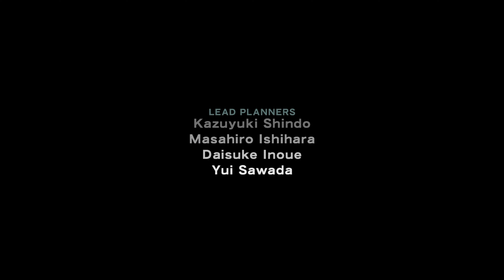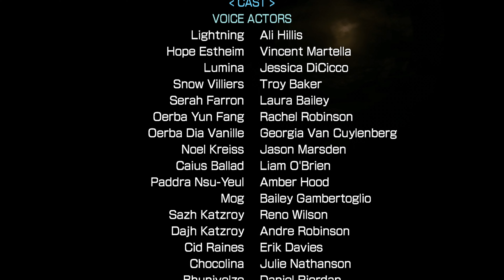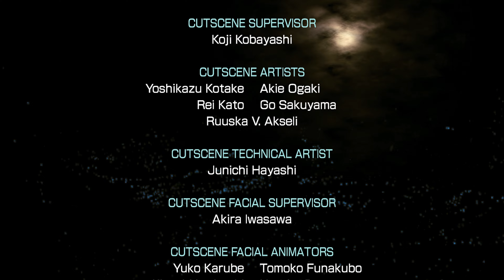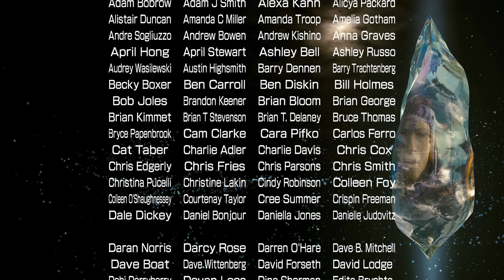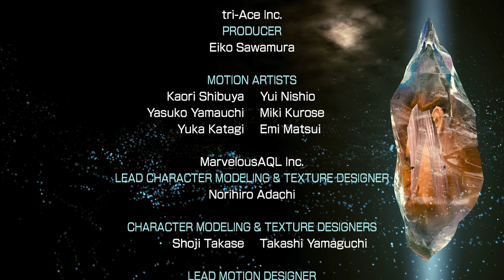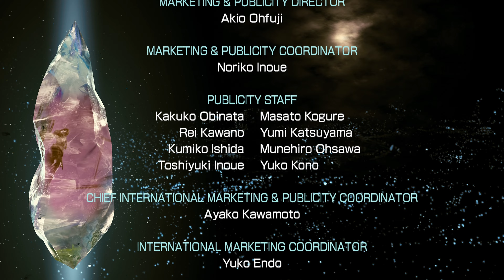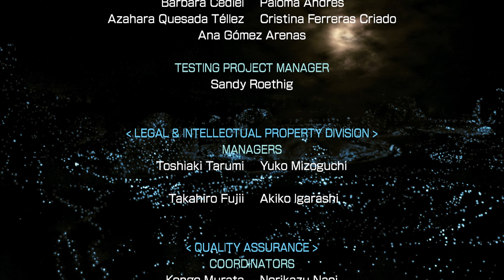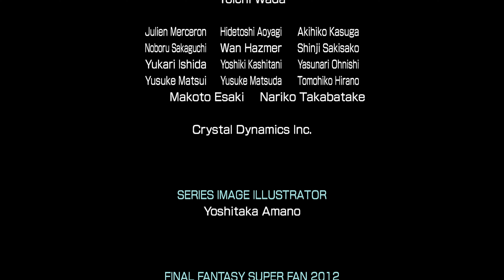Vereint (Ende) #56 LIGHTNING RETURNS: FINAL FANTASY XIII – Let's Play (Deutsch)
Lightning Returns ist das abschließende Kapitel der Final Fantasy XIII-Saga und der letzte Kampf der Heldin Lightning. Das große Finale der Trilogie bietet eine neugeborene Welt sowie Charakteranpassungen und atemberaubende, actionreiche Kämpfe.